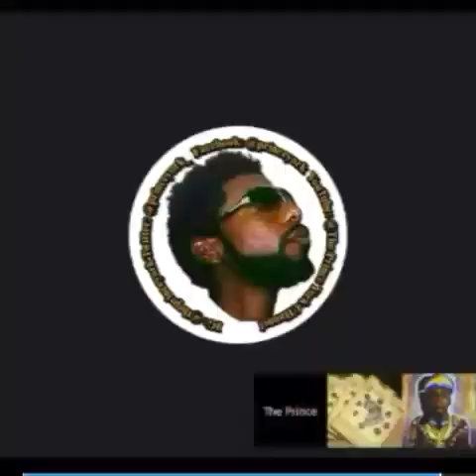WESLEY SNIPES JOINS PRINCE YORK & THE BLACK BROTHERHOOD OF ANUBIS SACRED AEO ORDER OF WU NUWAUP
THE ANCIENT EGIPTIAN ORDER , THE NUWAUPIAN MAN

WESLEY SNIPES:

- Purchased a 257 acres land adjacent to the Nuwaubian compound for use as a military training camp for the "Royal Guard of Amen-Ra.".

Words of Putnam County sheriff Howard Sills about the subject:

"The last thing I needed was a damn school for mercenaries right next to the Nuwaubians."

- Wesley Snipes was not being held in jail for mere tax evasion. He is regarded as homeland security threat due to his involvement with Nuwaubian Nation

- Which also supports a national movement for fighting the US IR system.

- Wesley Snipes not a crook, nor even an ordinary guy with average IQ.

- Father retired from United States Air Force Reserve's 315AW Charleston Air Force Base April 1998 with the rank of MSGT.

- 5th degree black belt in Shotokan karate and expert in few forms of Kung Fu.

- Highly educated and literate in the Sun Tzu's war manual "The Art of War".

- Attended LaGuardia's High School of Performing Arts and S.U.N.Y. Purchase College.

- Converted to Islam in 1985. Broke with it years later and described the experience as "a temporary lifeline that had served its purpose".

- Owned an apartment nearby the World Trade Center and happened to be delayed at the gym, when the towers where hit on 9-11.

-  According to his godmother, Sylvia Jordan, he was the whistleblower of a financial ponzi scheme back in 2007, but the Florida Grand Jury kept ignoring his collaboration with NYC District Attorney’s and IRS agents.

"All their presidents from George Washington 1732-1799 A.D. were all Rh-Negative blood types.

Many even Hemophiliacs, blood lusters or plasma lusters , its all a plan by the founding fathers.

The white brotherhood Hell Fire Club. Look them up The WHITE Brotherhood “SETH” = White hybred,

The Black Brotherhood “ANUBIS”(AEO) = Black Normal .

The U.S. government accepts "SETHISM"(Temple Of Set Branch Of The Church Of Satan Michael Aquino)

Even recognizes this order as a legal religion in the U..S military “Don’t believe me go check it out”.

George Washington was killed by vampires, check his death, he was drained of his blood with marks on his neck, he was overdoing it, he was killed in the woods, the Pleaidians did it

Most freemasons get killed by
vampires, 32 degree dead, 33 degree reanimated

During the ritual they drink blood in skull of who they say is John the Baptist and this rite promises many things and are afforded privileges like being questioned,

During the last election with John Kerry a student asked him about the skull and bones society and he was tased and dragged out of the open forum, and nobody said anything like nothing ever happened.

Masonry is linked to the Pleaidians the English language is a cifer, not a language it’s an illusions,

I went through each sound of the alphabet and showed how it’s a only a few real letters and how all the vowels are one letter, A.

Masons set this plan up with the Pleaidians in order to mess up your matrix.

Recently they chartered a flight to the#moon again, and they kept it very quiet.Historically, when they are going to the moon, the media hype around it is huge

Why not this time? it's because they lost contact with their Overlords and abandoned those who have being serving them.They are getting ready for their harvest

There are beings walking living among you that may look and appear human but are not, they also eat human flesh.

This has been going on for a very long time, there are actual restaurants that serve human meat, for those who know the signs and know what to say or ask can be served.

Notice how there are eating rooms in the back of some restaurants for privatedinning.

Today you can find many online match making and dating services, Give Us your DNA so we can find you a match they say, no one should be lonely.

This is done to find out Who You Are.​​ Did you see where they went & Bought Dog Food To Florida after the Big Storm (and more are to come)  Matthew hit Florida,

They know many people have pets in Florida and if the Dog doesn’t eat they will turn back to the Wolf they are and start attacking . So they didn’t sent humans food, but they made sure to send Dog Food." - BABA YAA-NAN